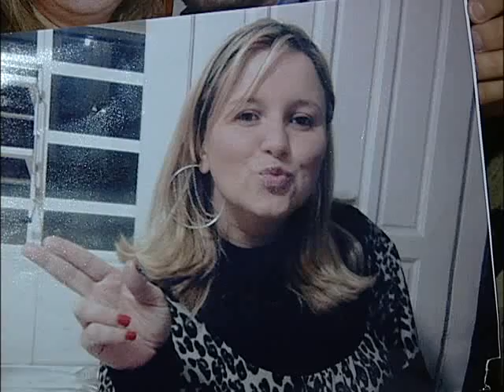Laudo do IML sobre morte de paciente em lipoaspiração, há 4 meses, ainda não está pronto